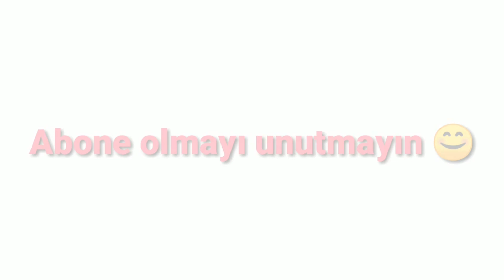Erdil Yaşaroğlu - Efsane Karikatürleri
Erdil Yaşaroğlu Karikatürleri

►Hepinize merhaba arkadaşlar. Asosyal Karınca kanalıma hoş geldiniz. Usta Karikatür sanatçısı Erdil Yaşaroğlunun Karikatürleri serisinin ikinci bölümüne hoş geldiniz. Videoların devamının gelmesinin istiyorsanız yorumlarınızda lütfen belirtin. Hepinize iyi günler.

Karikatür
Komik Karikatür
En Komik Karikatürler
Komik Karikatürler
18+ Karikatürler
Eğlenceli Karikatürler
güzel karikatür
birbirinden komik karikatürler
En komik karikatürler
Çok komik karikatür
Çizim ve Resim
Harika Çizimler
Erdil Yaşaroğlu Karikatürleri
Selçuk Erdem
Yiğit Özgür
Karikatür Videoları
Komik Videolar
Komikler
karikatür komedya
karikatür çizimleri
karikatür komik
karikatür çizimi dersleri